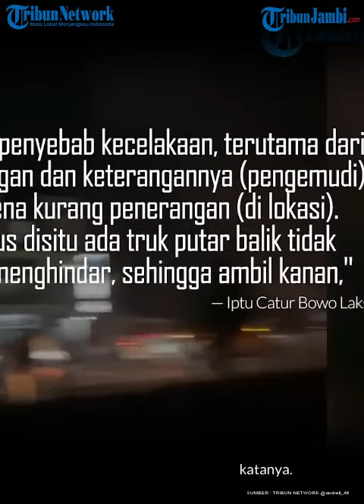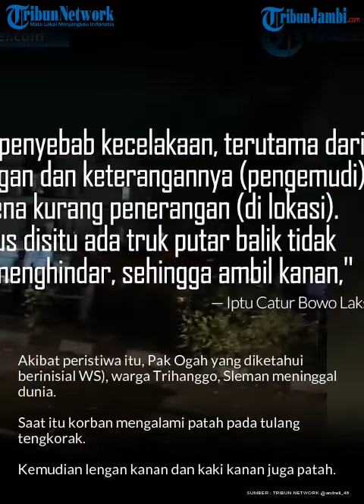Viral, Mobil Mercy Tabrak "Pak Ogah" hingga Tewas di Ringroad Barat Sleman, Pengemudi Bantah Mabuk